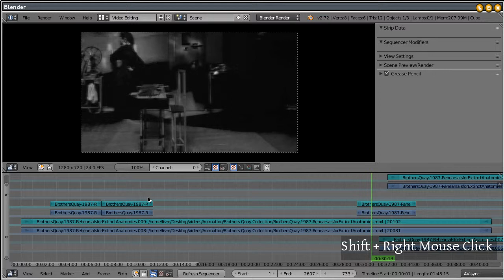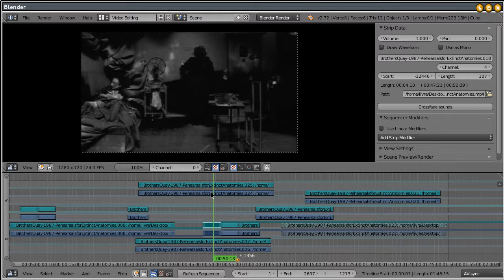Velvet Goldmine - Timeline view